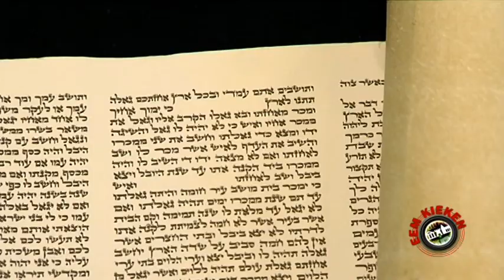Synagoge Groningen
Hij moet als man wel even een keppeltje op zijn hoofd zetten voordat hij het indrukwekkende gebouw aan de Folkingestraat binnengaat. Bart krijgt een rondleiding in de synagoge in Groningen. Het godshuis van de joodse gemeenschap van Groningen is indrukwekkend mooi. Helemaal na de laatste restauratie een paar jaar geleden. Onlangs werd er nog een nieuwe ontdekking gedaan: een mikwe (ritueel bad). Het monument in Moorse stijl wordt actief gebruikt, niet alleen als synagoge maar ook als cultureel centrum. Het is een van de grootste overgebleven synagoges in Nederland.